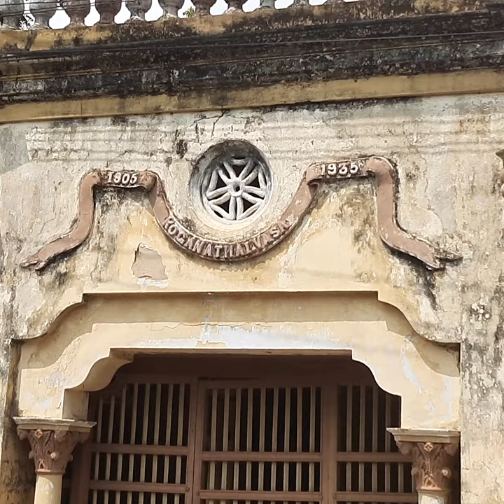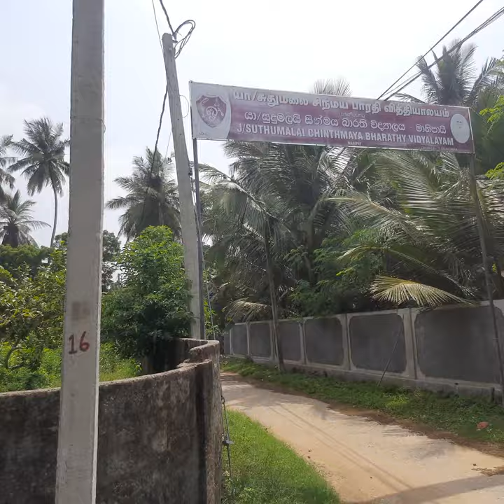தாவடி மானிப்பாய் வீதி முதல் சுதுமலை அம்மன் கோவில் வரை | Suthumalai Amman Temple | Thavady Manipay